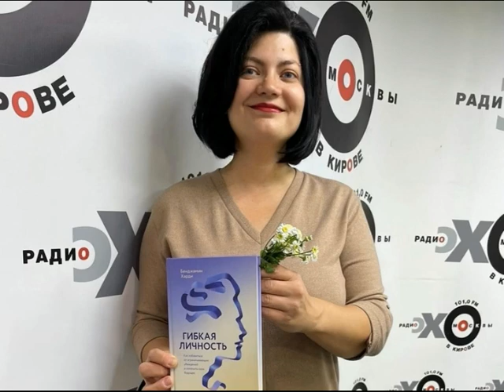ДА! Деловая аннотация от 13.09.21